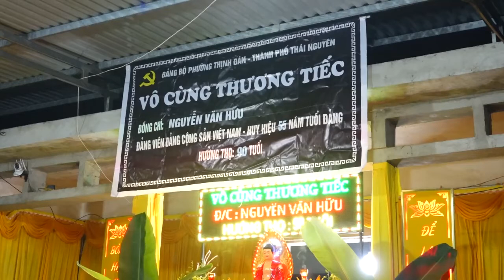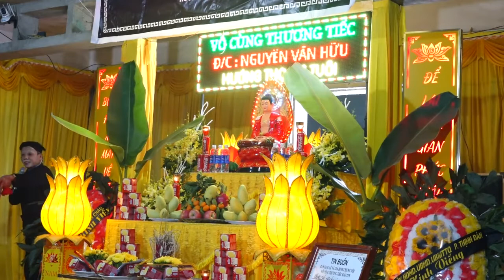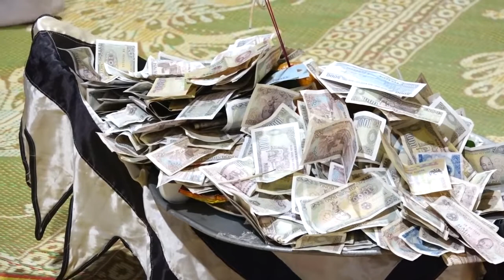Chèo đò đám tang phong tục Thái NguyênCác Bạn Xem Lưu Ý đây là Video gi nhận việc Tìm người